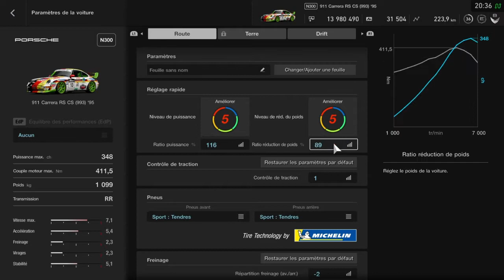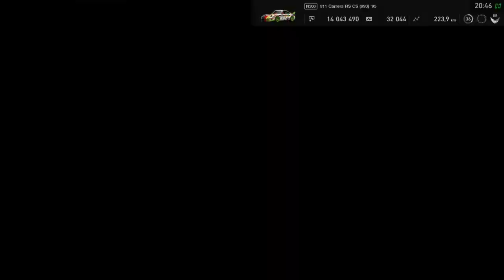GRAN TURISMO " SPORT ". Clubman cup. Course 3. Porche 911 carrera RS CS 993 95